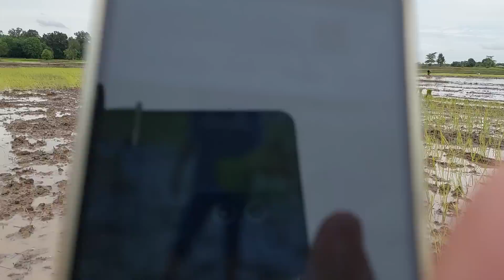ภาระกิจวันนี้ ของนายกเฉลิมพล มาลาคำ ช่อยพี่น้องดำนา